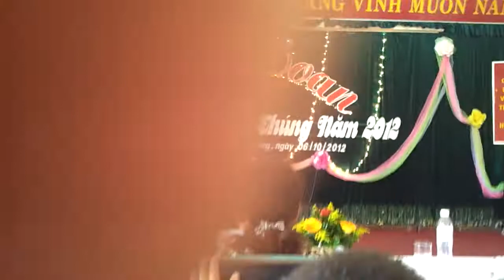cam pha cap cuu mo